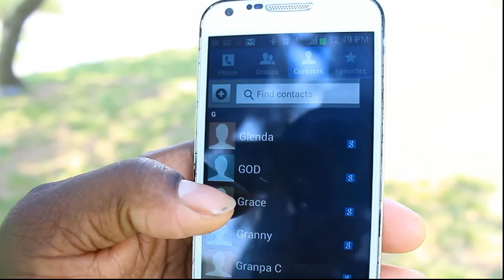THANK You GOD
GIVING THANKS TO THE MOST HIGH